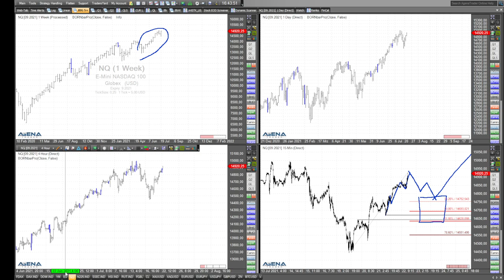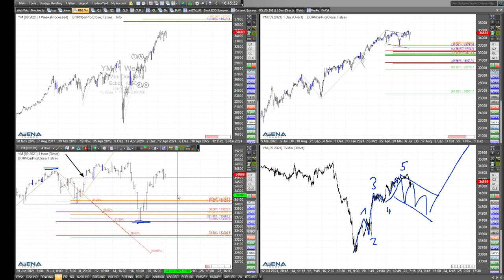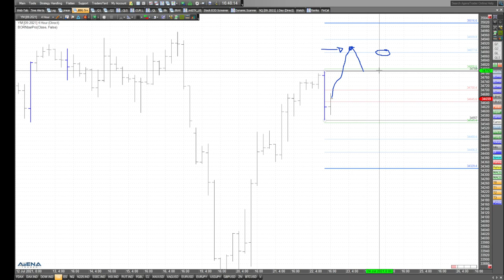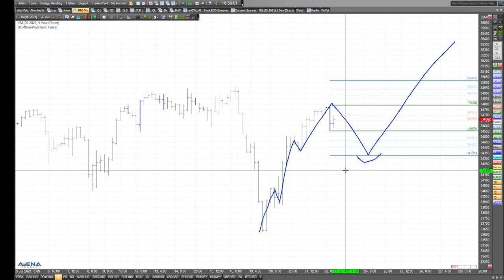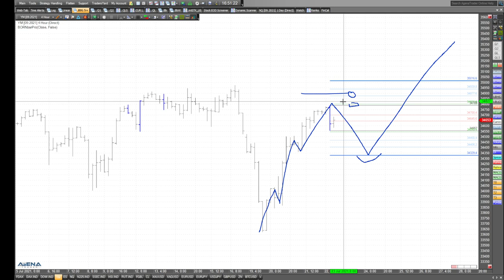Rüdiger Born: Dow + Nasdaq aktuell - und ich erkläre meine Order-Strategie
Im folgenden Video schaue ich nicht nur auf die aktuelle Lage bei Dow und Nasdaq. Ich erläutere auch anhand von Beispielen meine Order-Strategie im "Trade des Tages".